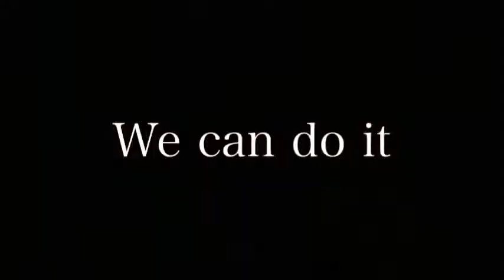【Walking with you】ドラム 叩いてみた 『Novelbright』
大学1年生のさんおじです！

イヤホンを使用して聴いていただけると、全体的に綺麗な音でお聴き頂けると思います！

前のWalking with youの動画の再生回数が12000回を突破致しました！
みてくださっているみなさん、本当にありがとうございます！
そんな感謝の気持ちも込めて改めて叩かせていただきましたので、よかったら最後まで視聴していていただけると嬉しいです。